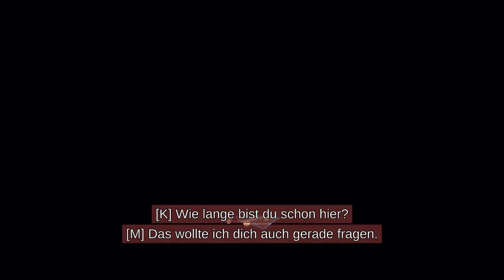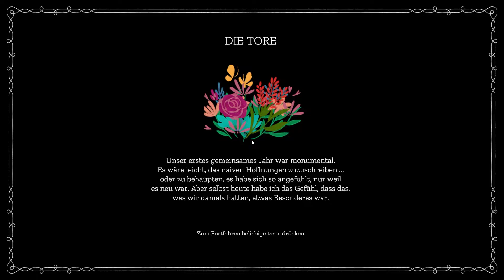Maquette - Ep. 2 - Unser erstes gemeinsames Jahr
Spielbeschreibung: "MAQUETTE ist ein rekursives Puzzlespiel aus der Ich-Perspektive, das dich in eine Welt entführt, in der jedes Gebäude, jede Pflanze und jeder Gegenstand gleichzeitig winzig klein und unglaublich groß sind. MAQUETTE macht es möglich, indem es die Welt rekursiv in sich selbst auf eine MC Escher-ische Art und Weise verdreht.

Begibst du dich zum Mittelpunkt der Welt, wirst du dich wie ein Riese fühlen, der über Gebäude und Mauern hinausragt. Wagst du dich aber weiter hinaus, beginnst du, dich klein zu fühlen, da die Dinge immer größer werden – bis zu dem Punkt, an dem sich Risse im Boden zu Abgründen auftun.

In Maquette erkundest du das Ausmaß der alltäglichen Probleme in einer modernen Liebesgeschichte, in der die kleinsten Probleme manchmal zu unüberwindlichen Hindernissen werden können."